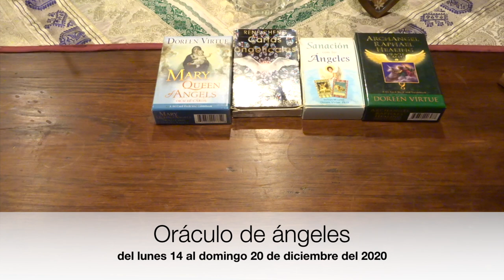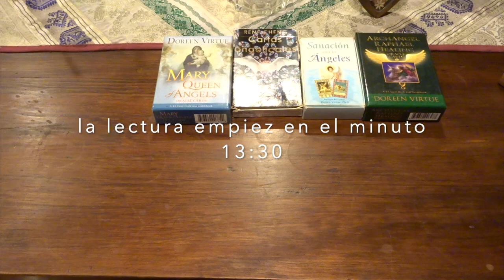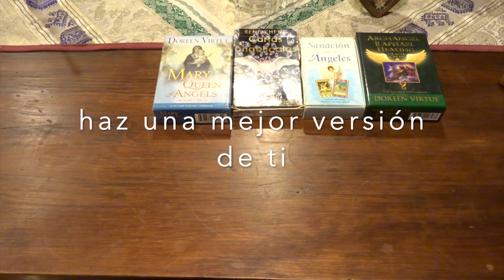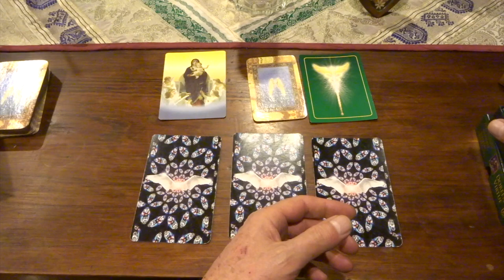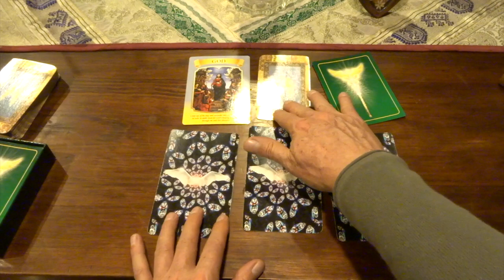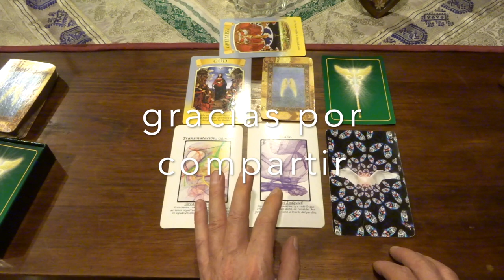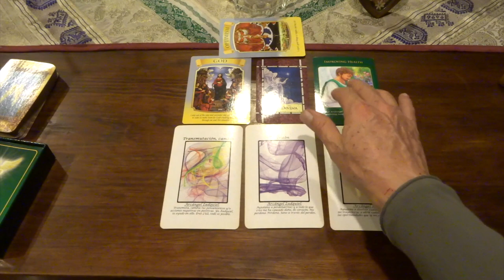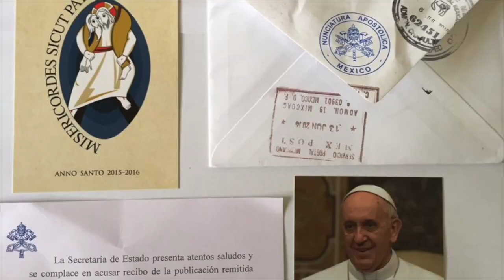Oráculo de ángeles del 14 al 20 de diciembre del 2020 / Adamas - BienEstar Holístico canal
ORÁCULO O LECTURA:

Mensaje general de la Virgen María para toda la semana: Dios: me rindo ante cualquier intento de controlar y confío en el trabajo de DIOS.
Lunes y martes: arcángel Zadquiel: transmutación, cambio.
Miércoles y Jueves: arcángel Zadquiel: perdón.
Viernes, sábado y domingo: arcángel Rafael: disolver obstáculos.
Mensaje adicional de los ángeles para todos nosotros, en especial, para los que cumplen años o celebran algo: guía divina.
Mensaje adicional del arcángel Rafael: mejorando la salud en todos sus niveles.

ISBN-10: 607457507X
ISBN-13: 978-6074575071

¡ Infinitas GRACIAs !